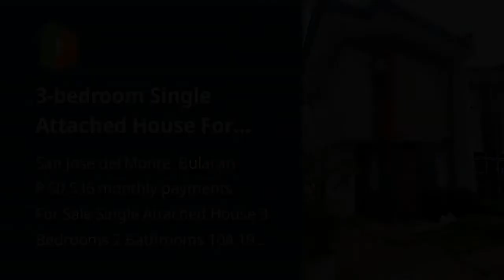3-bedroom Single Attached House For Sale in San Jose del Monte Bulacan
3-bedroom Single Attached House For Sale in San Jose del Monte Bulacan
House Type: Single Attached House
Number of Bedrooms: 3
Number of Bathrooms: 2
Floor Area in sqm: 104.19 sqm.
Lot Area in sqm: 72 sqm.
Number of Floors: 2
Number of Car Parking Spaces: 1